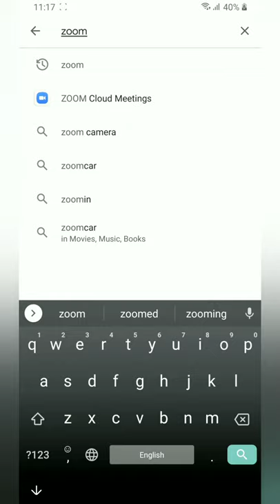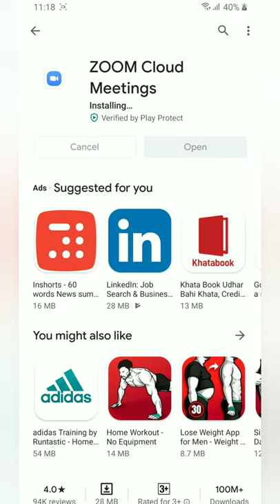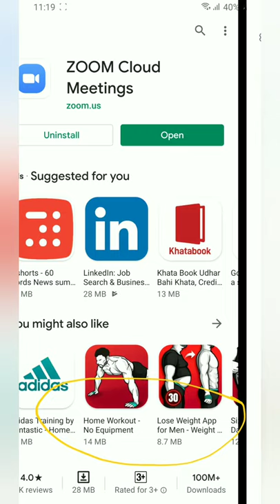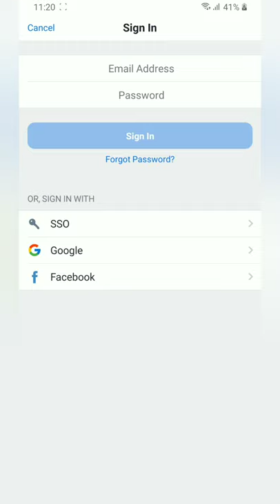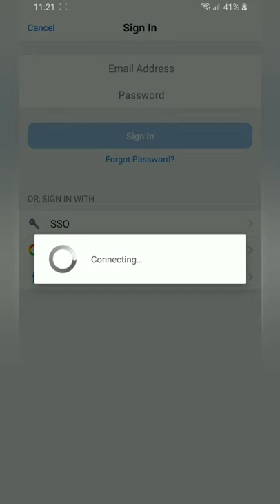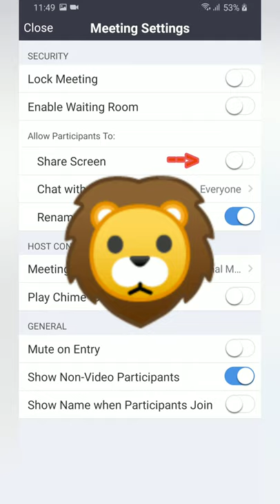ZOOM APP कैसे काम में ले | HINDI 2020